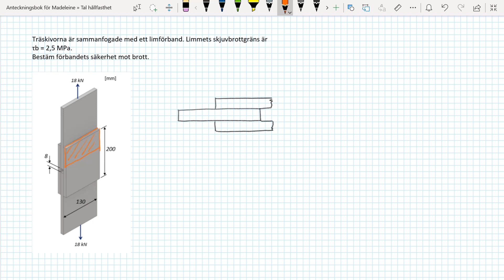4.1 Skjuvning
Limförband är bra på att ta upp skjuvlaster.
Uppgifter under "Skjuvning" bestämmer medelskjuvspänning. Det uppkommer även skjuvning vid vridning och böjning. Detta hanteras i uppgifter under "Vridning" respektive "Skjuvspänning vid böjning".
Detta är en uppgift från EduME:s häfte "Hållfasthetslära Övningsuppgifter". Häftet och även inskannade lösningar finns att ladda ner på hemsidan edume.nu.
Flertalet av uppgifterna finns det inspelade lösningar till som finns på spellistan "EduME Hållfasthetslära Övningsuppgifter".
Häftet är ett levande dokument som kompletteras med nya uppgifter och vi behov förbättrade lösningar.
Formelsamlingen som användas är den suveräna "Formler och tabeller för mekanisk konstruktion" av Karl Björk.
Nivå: Uppgifterna lämpas sig från tekniker till ingenjörer och är graderade i häftet med stjärnor.